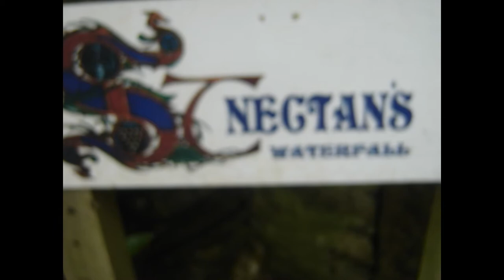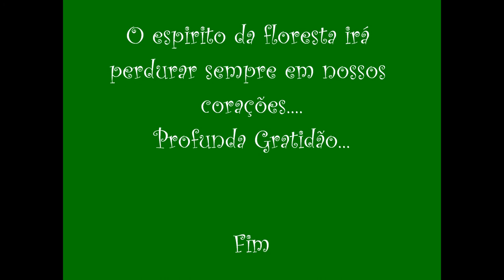St Nectan's Glen - No Trilho do Ser - Aug 2017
Magic and Spiritual Woodland and Waterfall in Cornwall